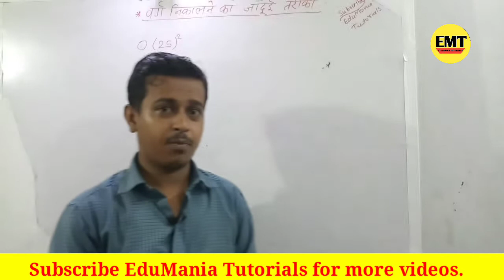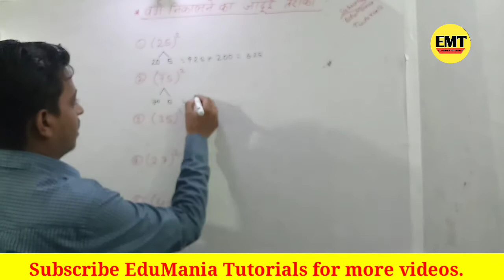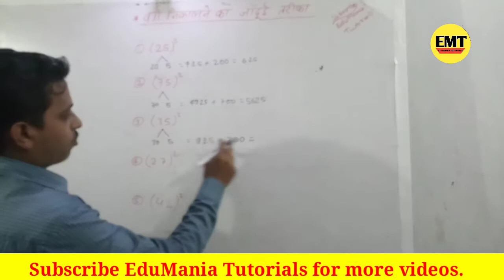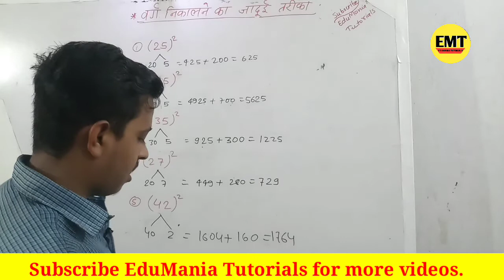🤔 वर्ग निकालने का जादुई Trick सीखे || Very Easy Method of Square || By Krishna Sharma 🤔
Hi guys,

In this video we have told you about Mathematics Trick how to find out Square of any number by quick magic trick and I hope you will like this video.I have tried to explain this trick on my best as I could.